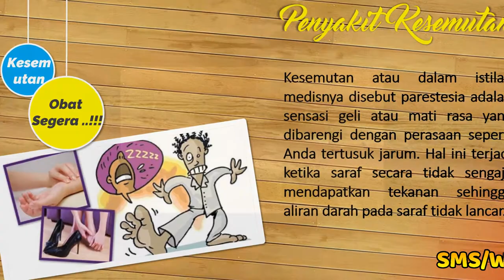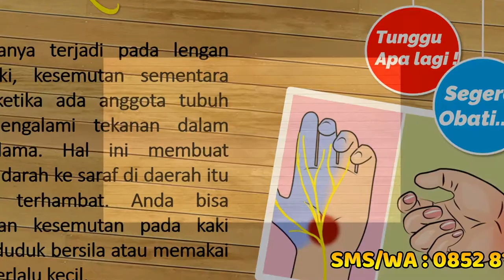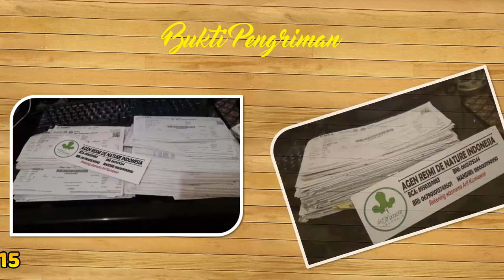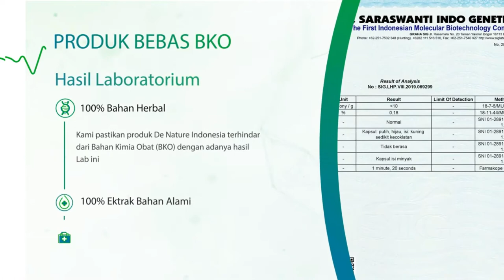OBAT KESEMUTAN TANGAN DE NATURE INDONESIA || SOLUSI HERBAL ATASI KESEMUTAN TANGAN DAN KAKI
KOMPOSISI : Tiap kapsul mengandung ekstrak yang setara dengan : Oleum nigella sativa semen 500 mg